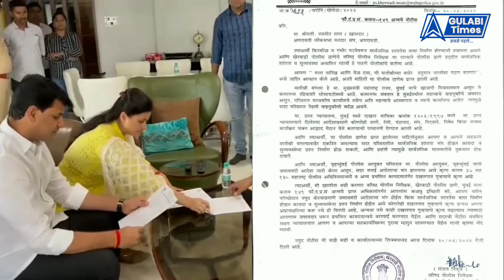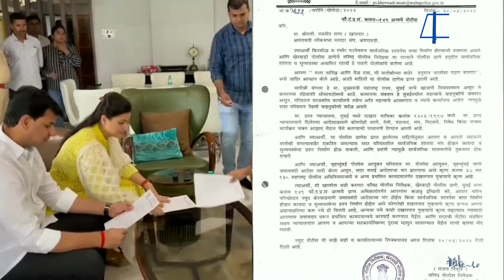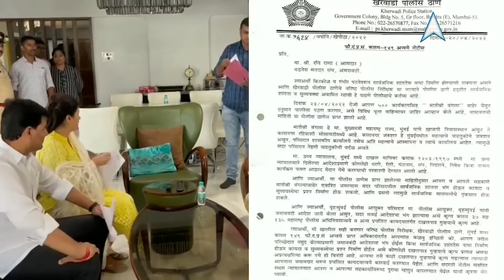Matoshri के बाहर Hanuman Chalisa के चैलैंज पर कैसे मचा बवाल देखिए ये रिपोर्ट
नवनीत राणा के ऐलान के बाद शिवसैौनिक कों घेरा नवनीत राणा का घर